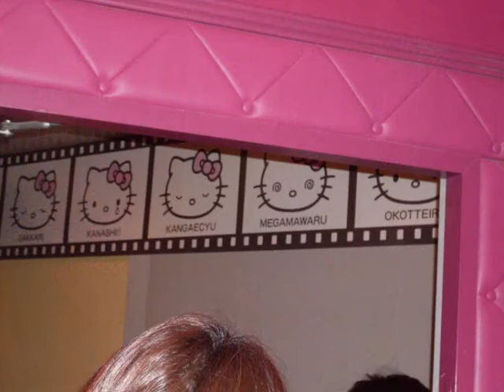sanrio puroland (photo and video)